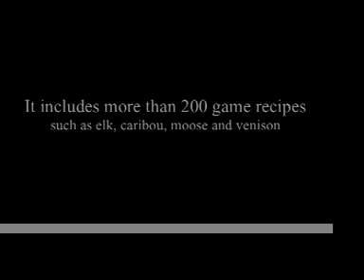Marlboro Fish & Game dinner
Association members prepared leg of venison. They have produced a cookbook, "Recipes from the Wild Side." Watch the video to find out more information on how to buy the cookbook.